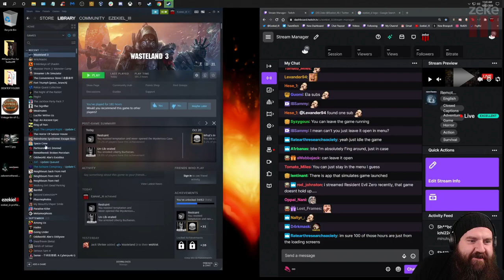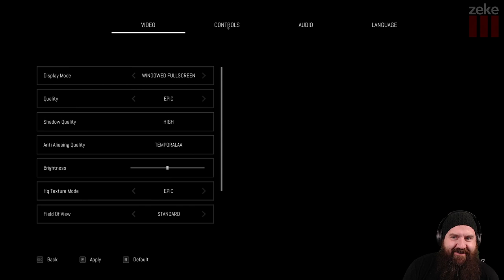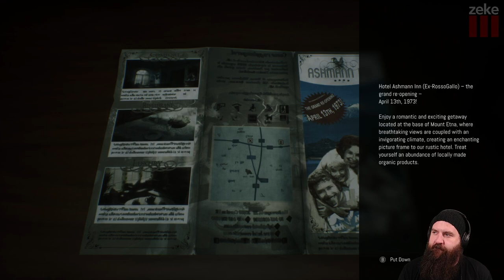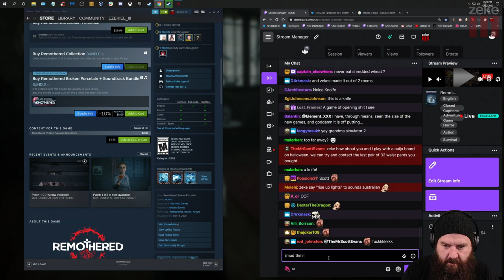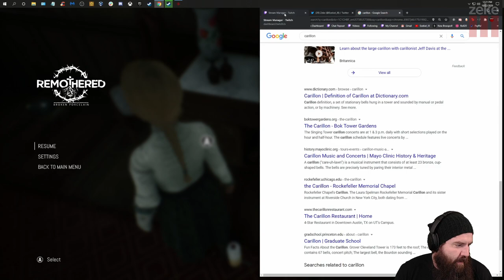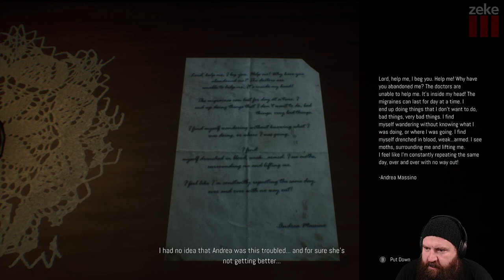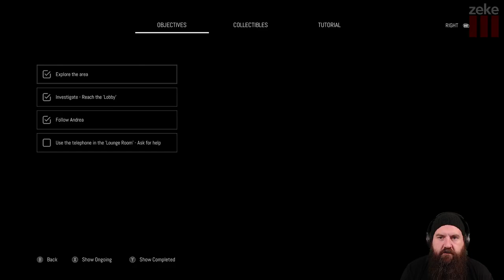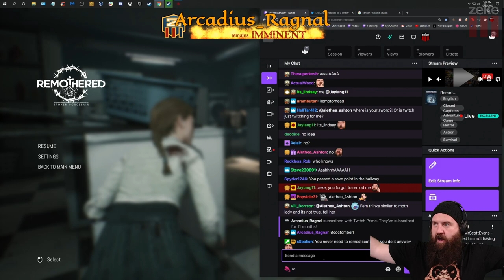Zeke Plays: Remothered: Broken Porcelain part 1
Part 1